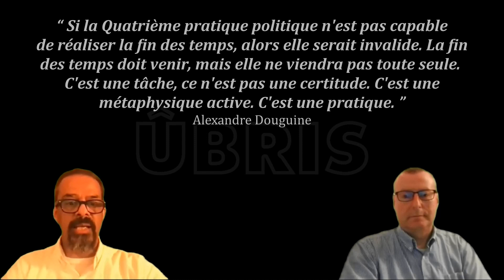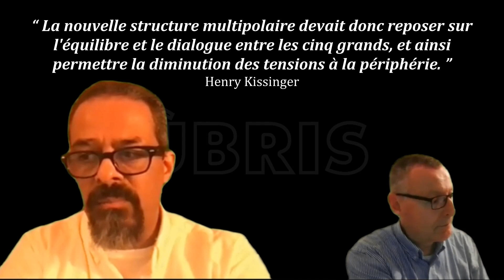UBRIS 68. KABBALE SUPRÊME – DAVID LIVINGSTONE ET PIERRE HILLARD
Tout part de là. Et tout par-delà. 505 minutes. 72 chapitres. 763 noms.